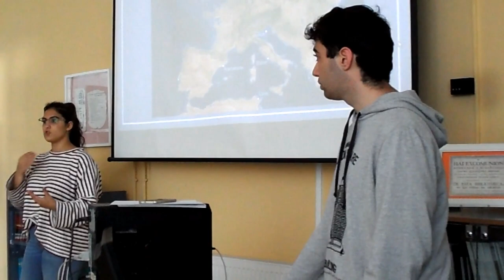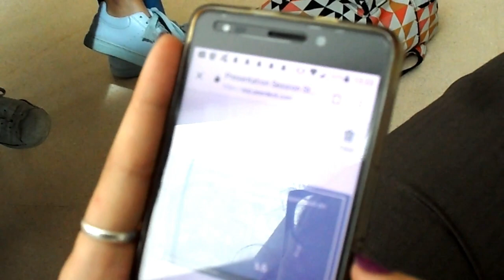EL CAMBIO CLIMÁTICO. LA REALIDAD QUE NO VEMOS.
El alumnado de 2º de Bachillerato prepara un taller sobre el cambio climático que realiza con el alumnado de ESO.